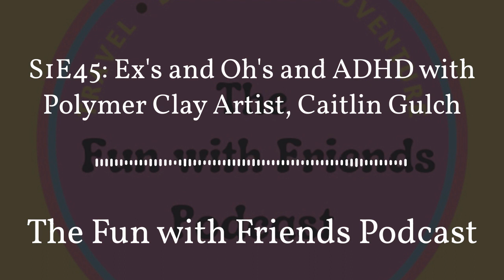S1E45: Ex's and Oh's and ADHD with Polymer Clay Artist, Caitlin Gulch | The Fun with Friends Podcast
In this week's episode, Allie is joined by polymer clay artist Caitlin. Cait shares how she got started with clay, what it was like being creative and growing up with ADHD, and where her inspiration comes from.

Meet my Guest!
Ex's and Oh's was created in 2020 during a rough time in my life. Art was my way of coping. As a child, I took ceramic classes and was hooked on the texture and how the clay felt between my fingers (it was like a soothing mechanism). This was very therapeutic for me- I became addicted to making things, including earrings. I sold all 20 earrings I made on Facebook and couldn't believe people liked my creations. I had my first market in November 2020, and I remember meeting many incredible people- vendors and customers. They were the light. The light I have been searching for. So, thank you for allowing me to create something beautiful with a purpose.

​I quit my job in January 2022 to become an artist full-time. Since then, I have hosted markets for other local vendors, like myself, to connect with the art community. In May of 2022, I decided to put aside hosting markets due to having to decide between making art or creating a space for artists. I chose to make art- so here we are! It was the best decision for my family and me. So here's to jumping into the unknown and doing what I love!

xoxo- Cait

Do you have questions or comments?